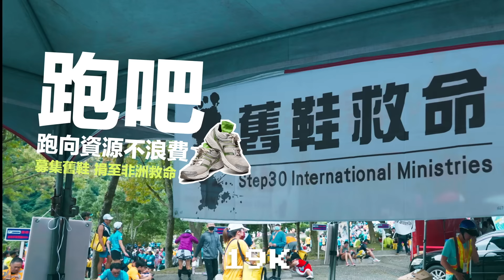從態度起跑！與太馬一起守護環境永續！2023雲朗觀光太魯閣馬拉松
跑向環境永續🏃
從太魯閣峽谷馬拉松開始！

這一次...
不只重視配速，也要在乎減塑💪
就只流下汗水，絕不留下垃圾💪

跟著雲朗太馬起跑
為自己踏出的每一步驕傲
讓我們拿出態度，沉浸在最美麗的 42K 自然伸展台🏃